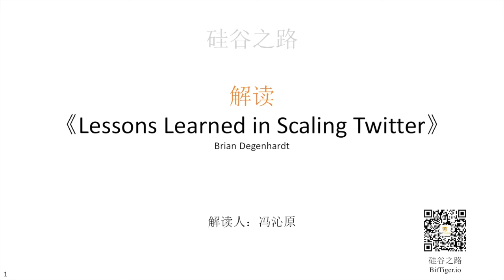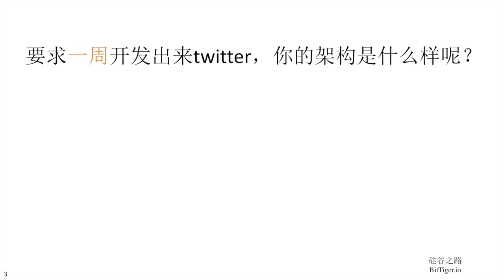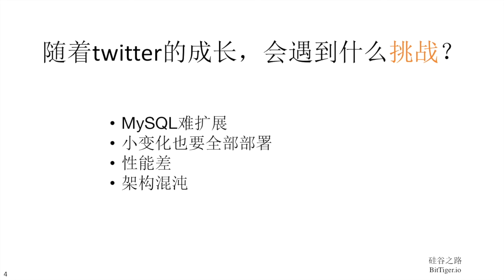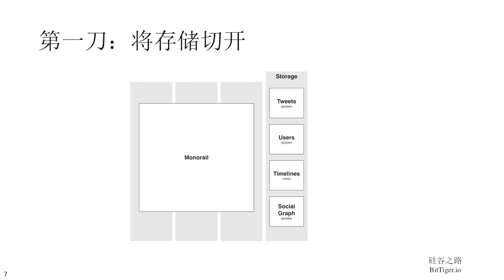硅谷之路 7 Twitter架构进化之路